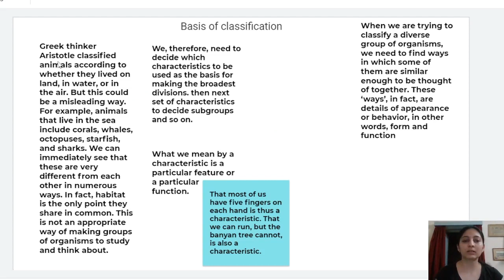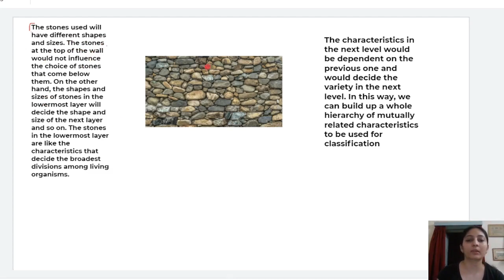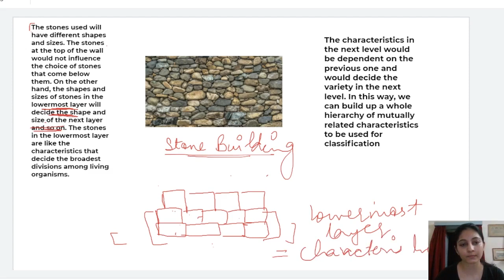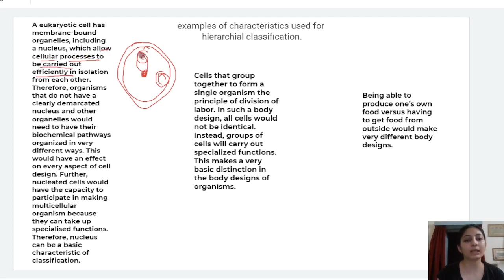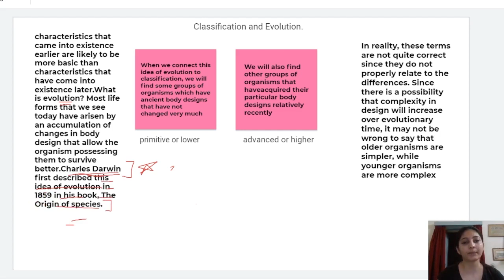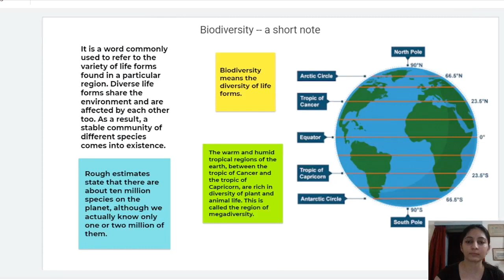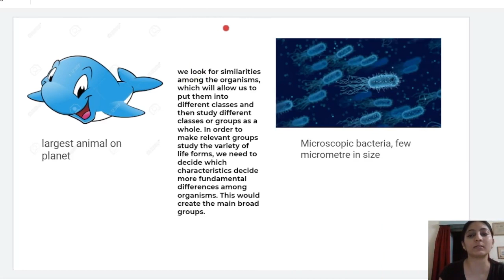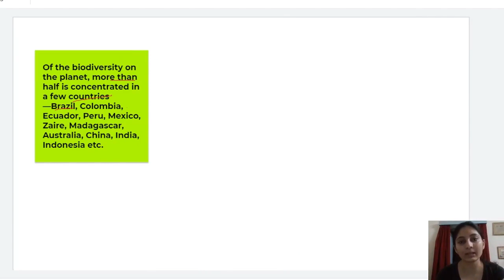Diversity In Living Organism Part-1 | Class 9th Biology | Science NCERT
Welcome to ExamRat - An ed-tech startup with the vision of providing both best in class education to secondary schools for competitive exams and skill development of student interests.